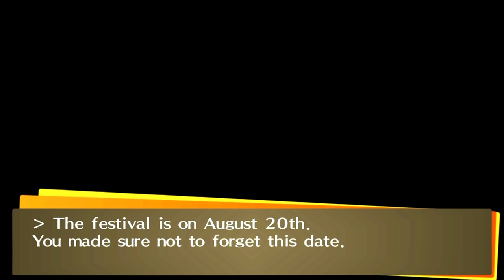[HD] [PS Vita] Persona 4 Golden - Boss: Shadow Mitsuo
Watch in Original Quality!

Very Hard Mode

Teddie Social Link [Star] Rank 4 26:01